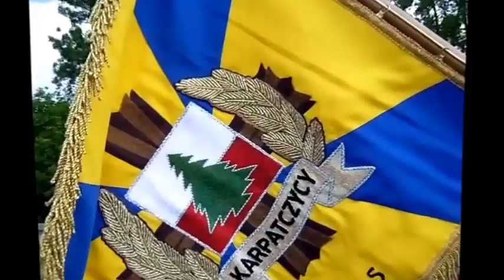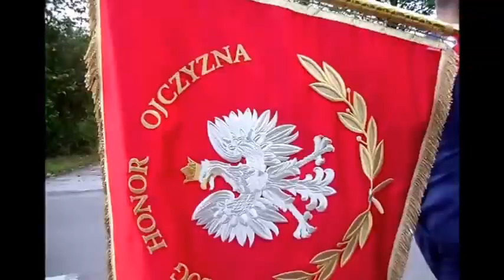Nadanie imienia 11. Karpackiej Dywizji Piechoty i sztandaru SP w Krzywczy.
13 września 2017 r. odbyła się uroczystość nadania imienia 11. Karpackiej Dywizji Piechoty i sztandaru Publicznej Szkole Podstawowej  w Krzywczy.